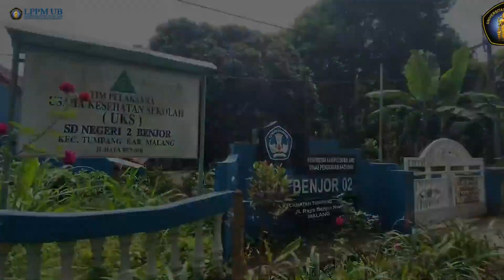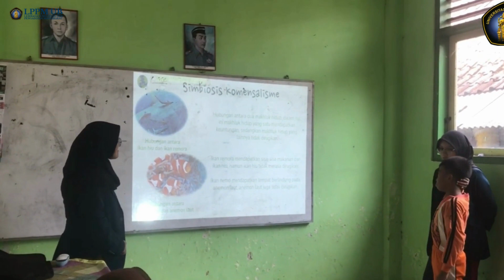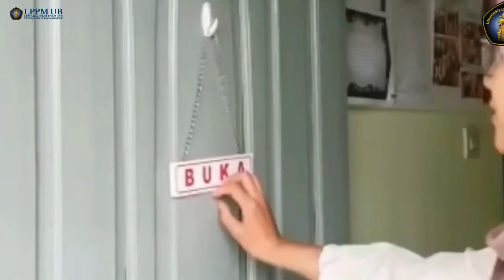KULIAH KERJA NYATA (KKN) DESA BENJOR, KABUPATEN MALANG PROPINSI JAWA TIMUR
Desa Benjor merupakan salah satu dari 15 desa yang ada di Kecamatan Tumpang, Kabupaten Malang. Luas wilayah Desa Benjor adalah 145,4 ha yang terdiri atas pemukiman dan lahan pertanian baik sawah maupun perkebunan. Secara topografi desa ini termasuk dalam Pegunungan Tengger yang berada pada ketinggian 800 mdpl serta berbatasan dengan Desa Ngadirejo di sebelah Utara, Hutan Perhutani di sebelah Timur, Desa Duwet di sebelah Selatan, dan Hutan Perhutani di Sebelah Barat. Meskipun pertanian menjadi sektor utama disana, namun Desa Benjor menyandang gelar sebagai desa wisata karena memiliki objek wisata, yaitu air terjun atau Coban Cinde.

Pada setiap desa memiliki latar belakang masyarakatnya masing masing. Desa Benjor terbagi menjadi dua wilayah yaitu wilayah barat dan timur dengan jumlah warga sebanyak 2194 jiwa. Jumlah KK dari desa ini sebanyak 741 yang terdiri dari 14 RT dan 2 RW serta mayoritas agama yang dianut oleh masyarakatnya adalah islam. Sebagian besar warga desa memiliki mata pencaharian sebagai buruh tani dengan persentase 60%, 30% sebagai petani, dan 10% sebagai pedagang.